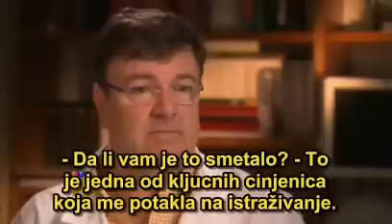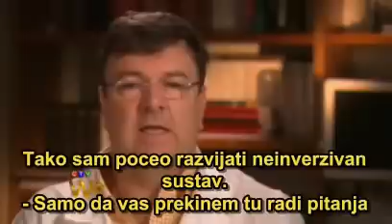CCSVI je uzrok Multple Skleroze!!! dr. Zamboni hrvatski titlovi! 3/6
CCSVI je uzrok Multple Skleroze!!!  ROĐENA JE NOVA NADA! NASTAVAK 3.

Dr.Zamboni govori s titlovima na hrvatskom jeziku!

Mediji nisu dovoljno dali važnosti ovom revolucionarnom otkriću, pa sam ja odlučio napisati prijevod svih dosadašnjih intervjua dr. Zambonija.

Nadam se da ćete prenijeti ovu radosnu vijest za nas oboljele i drugima. Na nama ostaje da pomognemo jedni drugima.

Ovim putem pozivam sva Društva MS-a u hrvatskim gradovima, posebno u Zagrebu, da prezentiraju ovaj prijevod svim svojim članovima.

Mi moramo zahtjevati da nam se omogući testiranje i zahvat od strane liječnika koji će biti školovani u Italiji kod dr. Zambonija. On drži predavanja svaki mjesec.

Mi oboljeli zahtijevamo od Hrvatske Vlade, Ministarstva zdravlja, Saveza Društva Multiple Skleroze Hrvatske da potaknu pokretanje istraživanja sa ciljem utvrđivanja prisutnosti CCSVI-a kao i odgovarajuće tretmane kako bi se CCSVI uklonio kod svih oboljelih osoba sa MS-om bez odgađanja!

Mi želimo svoje pravo na liječenje u Hrvatskoj!